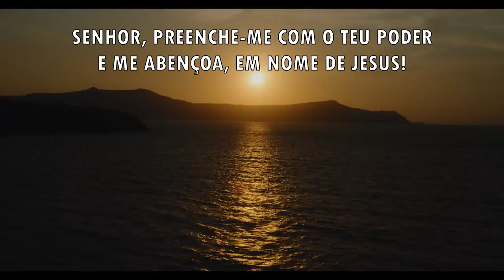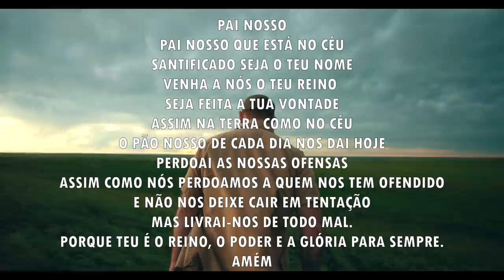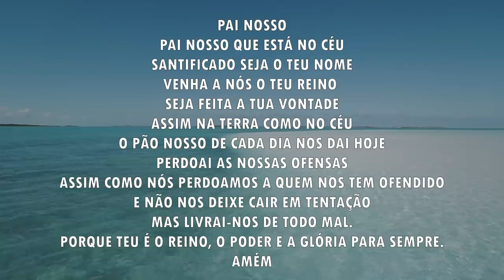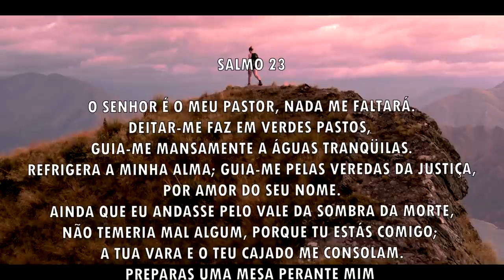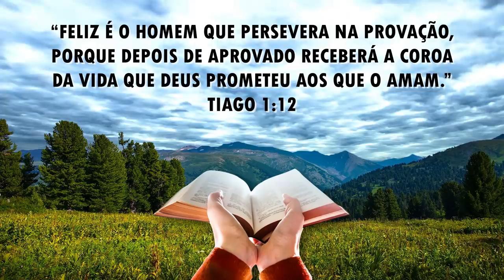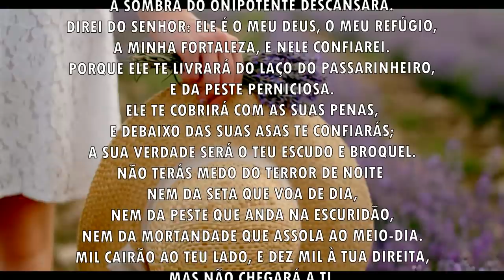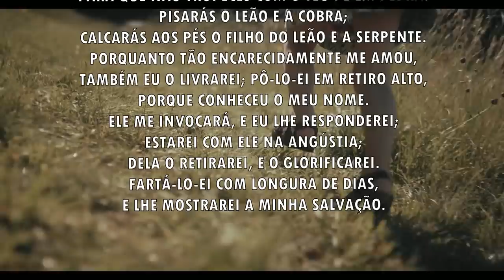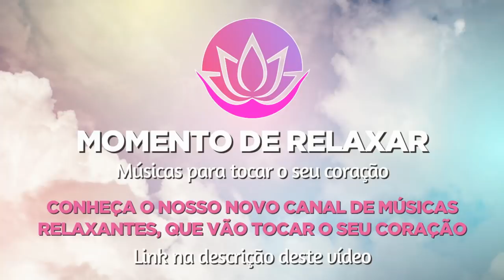Oração da manhã - Receba do Senhor a coroa da vida - 28/09/2021